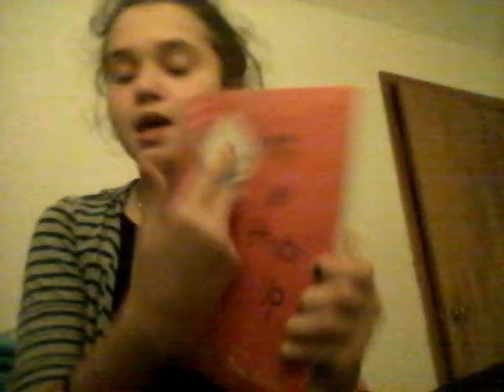15 things you didn't know About Kasey (me)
Hey guys it's me and today I am doing a video about 15 things you did not know about me!

BYEEE!

ℹ❤🍕🍔🍟🍗🍩🍰🍪🎂🍬🍫🍪🍫🎂🍬🍭🍦🍧🍧🍨🍡🍉🍠🍍🍓🍐🍅🌽🍏🍋🍅🍇🎄🎅👻🎃🎑🎍💝🔮🎊🔮📷🔮📷📡📼🔔🔉📡📟🔌💡⏳🛁🔋🔦🔎💵💴💰💴💵💵💷💸💶📲💸💷💳💸💳💰💵💵💰💴💵💳💴📩✉📨📦📮